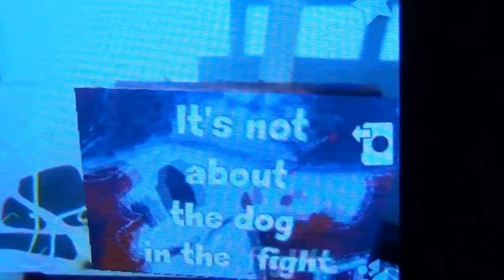Aurasma (op schilderijen) - Een selectie - Vlog vAnDré #4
vAnDré laat klein werk zien met leuke, boeiende, grappige, lieve en heavy aura's. Allemaal te zien met de AURASMA-app.